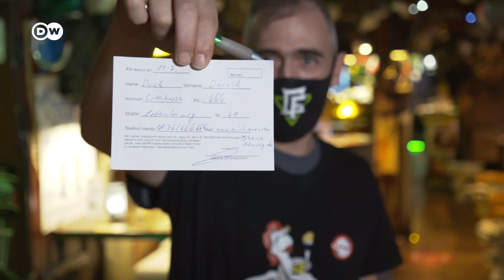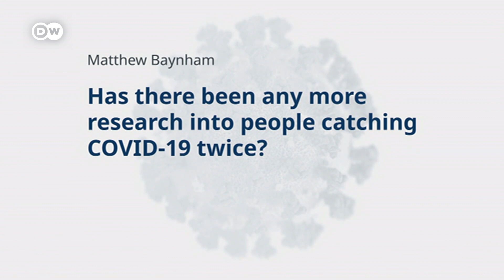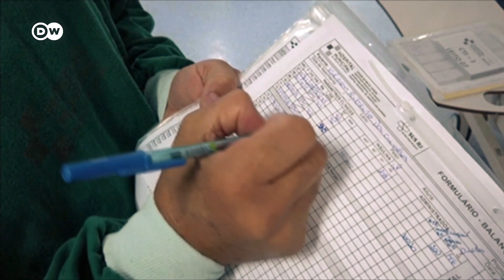The threat of coronavirus transmission by asymptomatic carriers | COVID 19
Asymtomatic coronavirus spreaders dont show visible symptoms, like coughing or fever. But they could well be passing on the coronavirus. Experts argue many patients appear most contagious right before the onset of symptoms. Models suggest half all transmissions can be traced back to people, before they get sick - if they get sick at all. Many doctors say therefore only mass testing can break the chain of transmission. But the US Centers for Disease Control and Prevention has changed its testing guidelines to exclude people who don't have symptoms, even if they've been recently exposed to the virus.